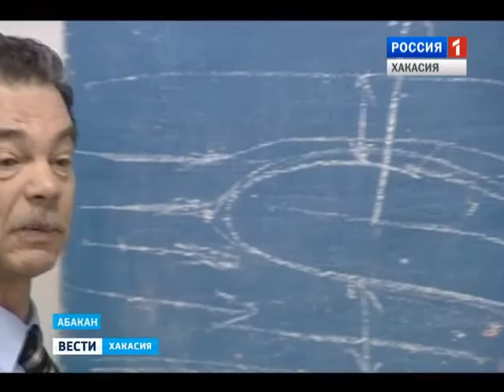В Абакане открылась школа авиаторов. Чему учат тех, кто грезит полетами 21.03.2016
Небо станет ближе. Аэропорт "Абакан" приступил к подготовке кадрового резерва - бесплатные курсы  авиации продлятся три года. О первом уроке для будущих пилотов, инженеров и диспетчеров.